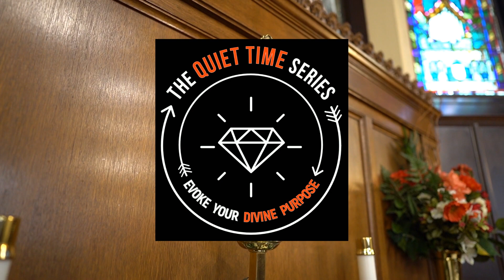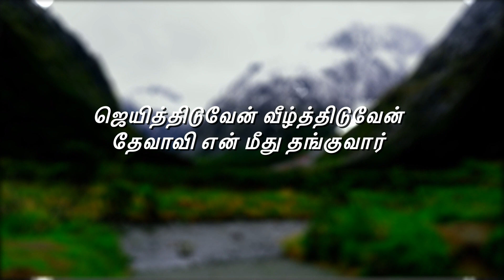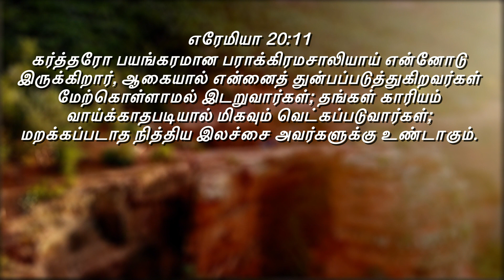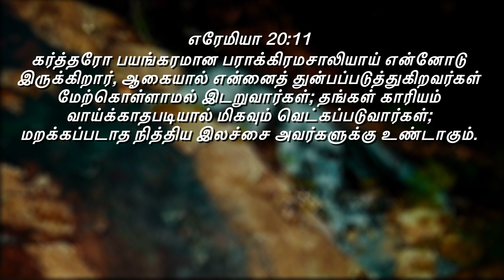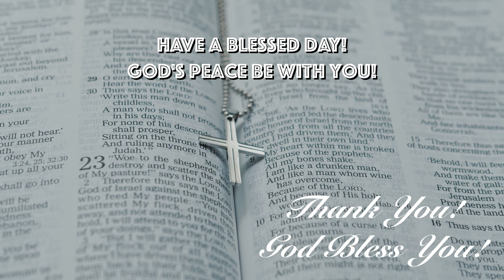கர்த்தரோ பயங்கரமான பராக்கிரமசாலியாய் என்னோடு இருக்கிறார்!